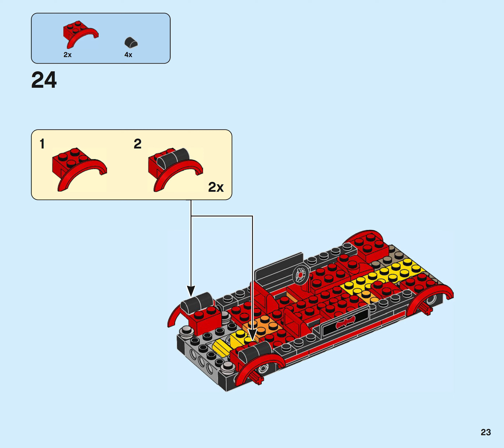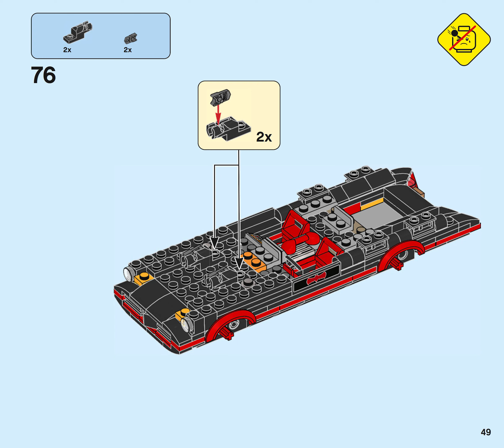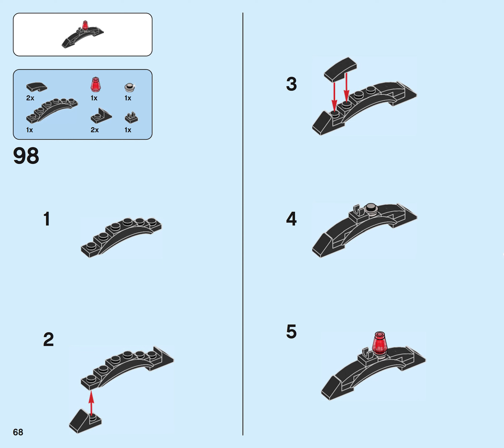LEGO DC 76188, Batman Classic TV Series Batmobile - building instructions